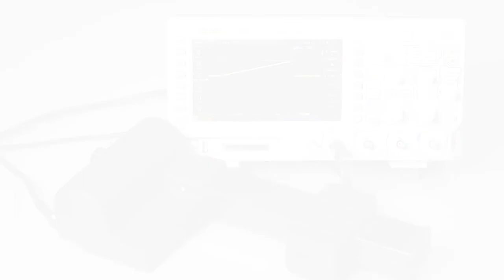REGNER® Motion Control - RA-67 Track Linear Actuator with position feedback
Unlimited power & control
The RA-67 is a high duty track actuator with a precise feedback system. With a maximum thrust of 6000 N, the RA-67 integrates an advanced electronic board and a Hall potentiometer to keep track of its position enabling to easily integrate the actuator in a wide range of motion control systems.
The RA-67 track actuator presents a very small installation dimension, with a minimum distance between the ﬁxing points, so it can be included in designs where a high lifting force is required but space is limited.

Potencia y control sín límtes
El RA-67 es un actuador de carro de alto rendimiento que incorpora un preciso sistema de control de la posición. Con una fuerza máxima de 6000 N, el RA-67 integra una electrónica avanzada y un potenciómetro Hall para realizar un seguimiento de la posición que permite integrar fácilmente el actuador en una amplia gama de sistemas de control de movimiento.
El actuador RA-67 presenta una dimensión de instalación muy compacta, con una distancia mínima entre los puntos de fijación, por lo que puede incluirse en diseños donde se requiere una gran fuerza de elevación pero el espacio es limitado.